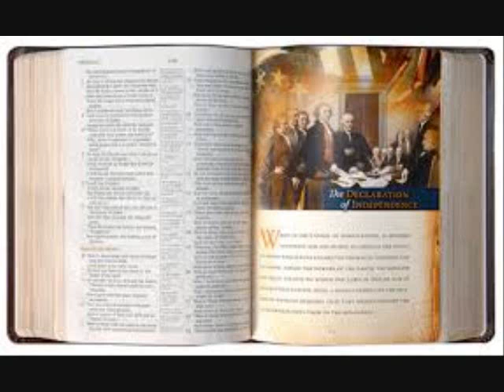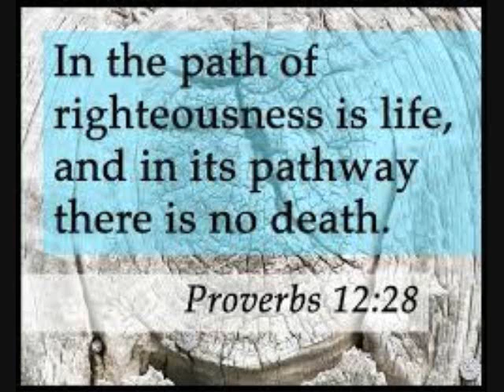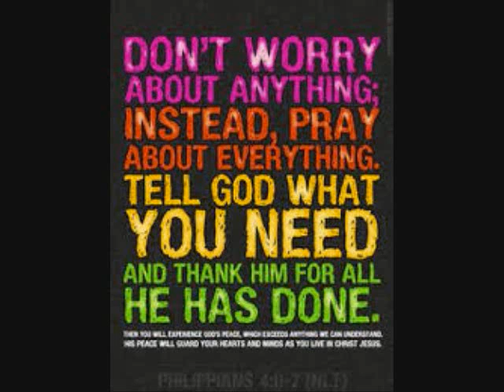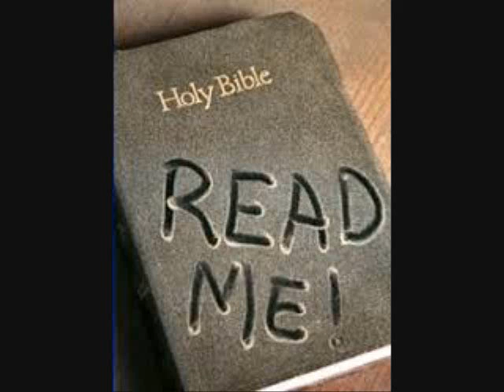pick any page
The wright Choice "The Skyler Brown project"   Skyler Brown-Lead guitar,  Chuck Wright- Vocals and rhythm guitar,  Jim Brown- bass,  Words and music, Chuck Wright,Jim Brown and Skyler brown.